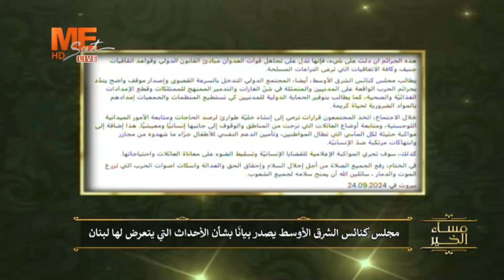د. ميشال عبس: مجلس كنائس الشرق الأوسط وقرارات عاجلة بخصوص وضع لبنان!!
د. ميشال عبس:
   مجلس كنائس الشرق الأوسط وقرارات عاجلة بخصوص وضع لبنان!!